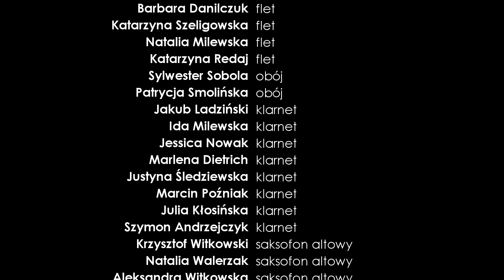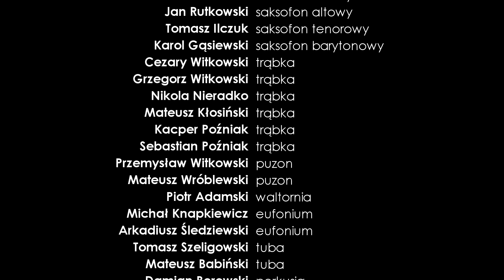Orkiestra Dęta w Zambrowie - The Lion King - Orkiestra online!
The Lion King - Can You Feel The Love Tonight
Muzyka: Elton John
Aranżacja: Ron Sebregts

Miejska Młodzieżowa Orkiestra Dęta w Zambrowie pod dyrekcją Krzysztofa Witkowskiego

Barbara Danilczuk - flet
Katarzyna Szeligowska - flet
Natalia Milewska - flet
Katarzyna Redaj - flet
Sylwester Sobola - obój
Patrycja Smolińska - obój
Jakub Ladziński - klarnet
Ida Milewska - klarnet
Jessica Nowak - klarnet
Marlena Dietrich - klarnet
Justyna Śledziewska - klarnet
Marcin Poźniak - klarnet
Julia Kłosińska - klarnet
Szymon Andrzejczyk - klarnet
Krzysztof Witkowski - saksofon altowy
Natalia Walerzak - saksofon altowy
Aleksandra Witkowska - saksofon altowy
Adam Selerowski - saksofon altowy
Jan Rutkowski - saksofon altowy
Tomasz Ilczuk - saksofon tenorowy
Karol Gąsiewski - saksofon barytonowy
Cezary Witkowski - trąbka
Grzegorz Witkowski - trąbka
Nikola Nieradko - trąbka
Mateusz Kłosiński - trąbka
Kacper Poźniak - trąbka
Sebastian Poźniak - trąbka
Przemysław Witkowski - puzon
Mateusz Wróblewski - puzon
Piotr Adamski - waltornia
Michał Knapkiewicz - eufonium
Arkadiusz Śledziewski - eufonium
Tomasz Szeligowski - tuba
Mateusz Babiński - tuba
Damian Borowski - perkusja
Marek Kłosiński - perkusja
Jakub Trzcinka - perkusjonalia
Jacek Jasłowski - perkusjonalia

Nagrania zrealizowano telefonami i aparatami w warunkach domowych.
Szczególne podziękowania kierujemy do zaprzyjaźnionych muzyków z UMFC w Białymstoku.

2020